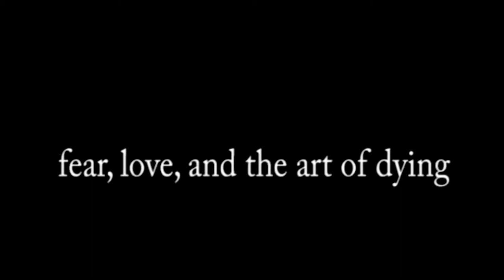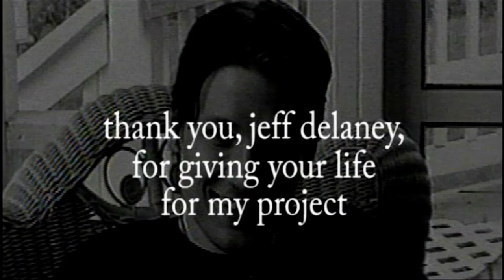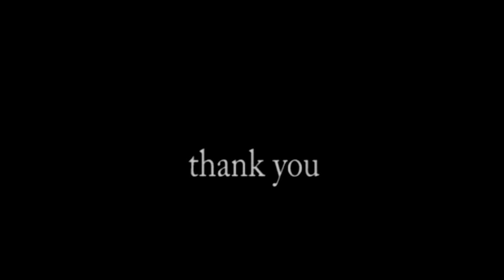Fear, Love, and the Art of Dying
An experimental film by Amos Oaks. Produced for the University of Tennessee Art and Organism Class, 2000. Directed, written, and edited by Amos Oaks. Starring Jeff Delaney, Amos Oaks, Misty Oaks, Cal Oaks, and the late, great dog, Greta. Winner of "Best Experimental Film", Secret City Film Festival 2001, Oak Ridge, Tennessee.